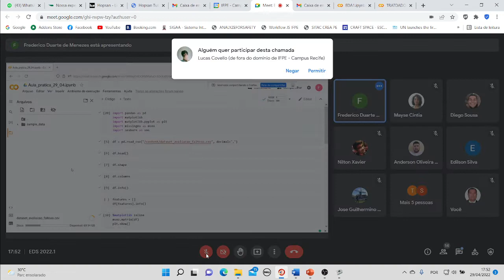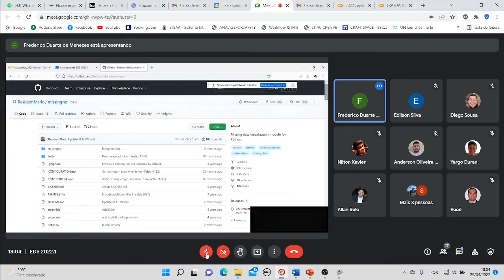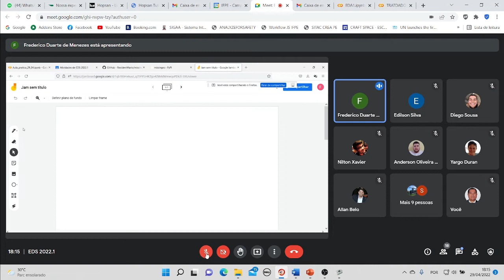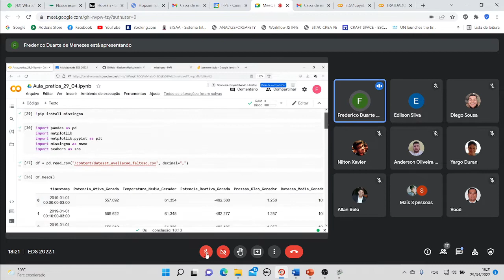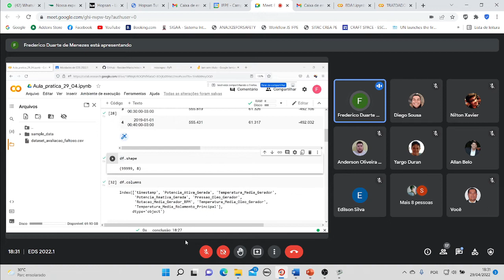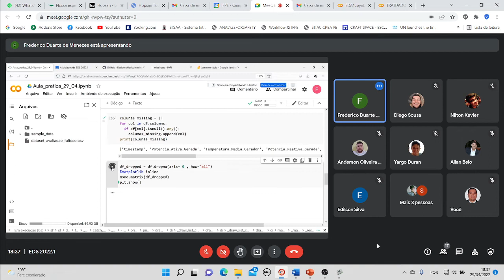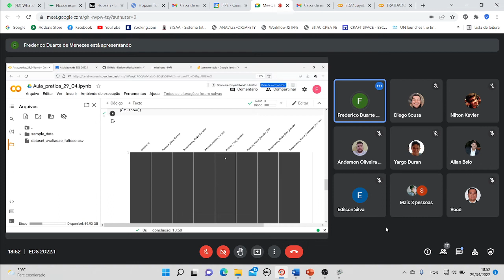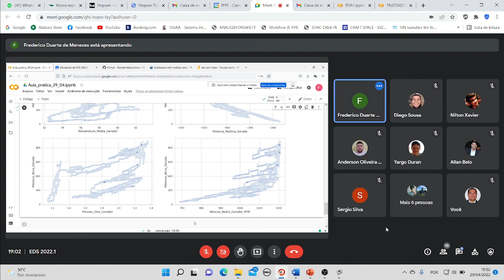EDS 4_2